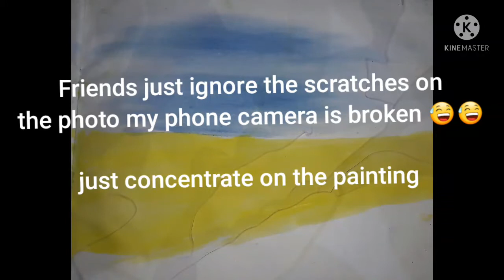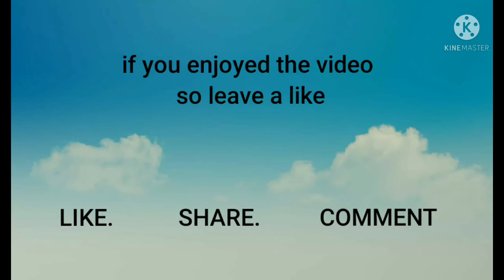Bullock cart passing through the forest painting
Song the fat rat
electrified